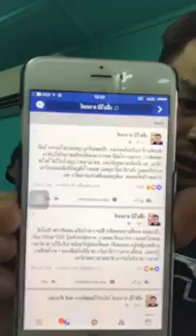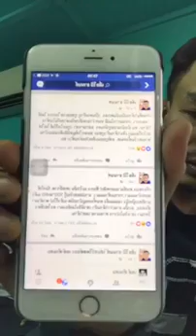กง เมืองมิน ท้าไฟว์กับ เสี่ยโป้ อานนท์ พนัน 1 ล้านบาท ด่วน!! ล่าสุด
อย่าลืมติดตามช่องเราเพื่อรับชมคลิปใหม่ๆด้วยนะ